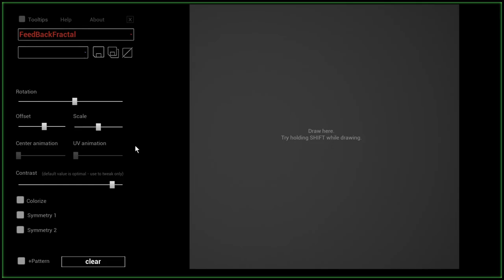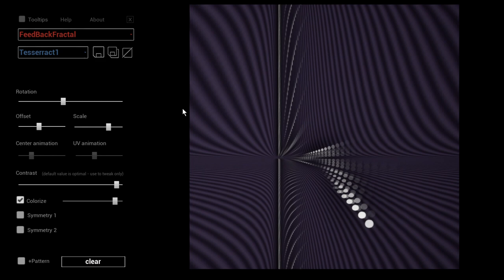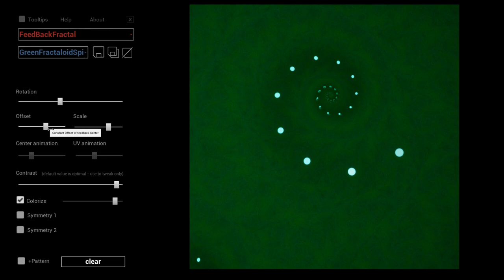Visual Prototyping in Unreal Editor - FeedBackPainter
SoundTrack: Still - Electric Forest